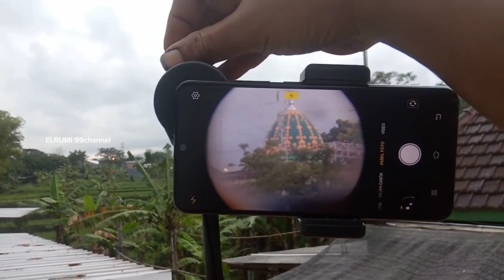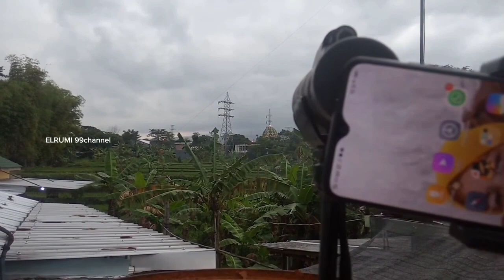Melihat kubah dari jarak jauh|Dgn Teropong Monocular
Assalamualaikum selamat pagi siang sore & malam sobat2 semua. simak vodio kami melihat Kubah dari Jarak Jauh dg Teropong Monocular hingga selesai ya cuman 3 mnit kok. 😉🤣